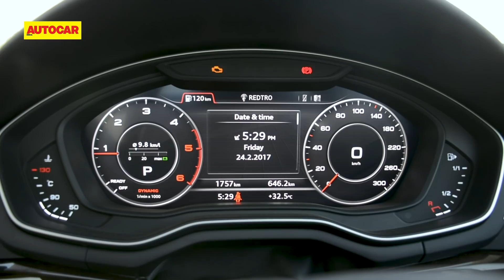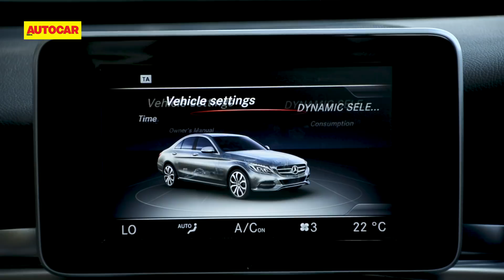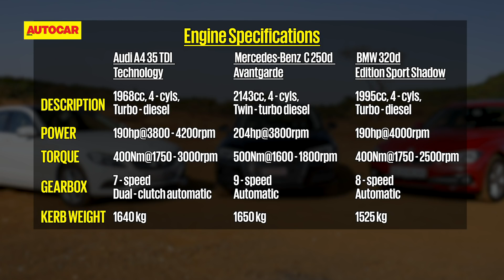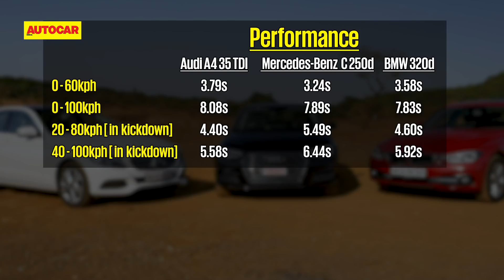Audi A4 diesel vs Mercedes-Benz C-class vs BMW 3-series | Comparison Test | Autocar India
The age-old battle of the three German luxury brands continues, this time with the new Audi A4 35 TDI, as it takes on the Mercedes-Benz C 250d and the BMW 320d. Which one will emerge victorious this time? Gavin D'Souza puts them in the ring to find out.